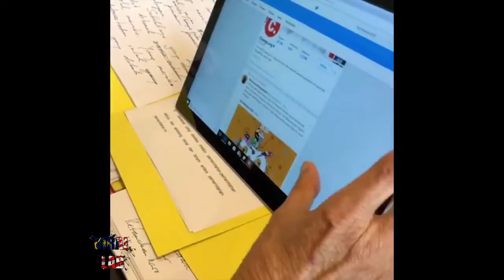LOGO Visit Malaysia 2020: Kera Ke Manusia? Komen Tun M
Kera Ke Manusia? Komen Tun M Tentang LOGO Visit Malaysia